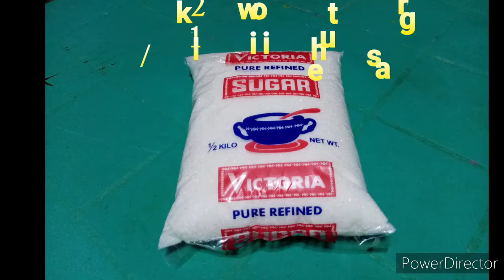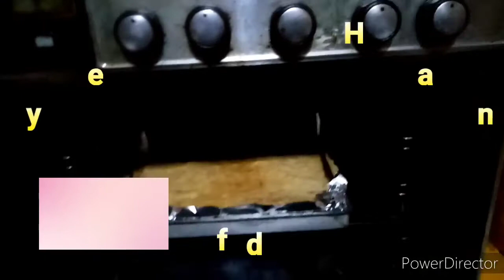YUMMY & CHEESY CASSAVA CAKE I MY FAVORITE RICE CAKE I Ciniro & Gibz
CASSAVA CAKE
- Cassava cake is s traditional Filipino moist cake made from grated cassava, coconut milk and condensed milk with a custard layer on top.

-  It is a very popular dish in the Philippines, where it is commonly eaten for merienda. It is also being served during gatherings and special occasions.

The complete list of the ingredients and procedure are in the video.

Enjoy and keep on watching.

📍EQUIPMENT USED:
*huawei y6 pro 2019  ;  *huawei y6p

📍VIDEO EDITOR:
*power director